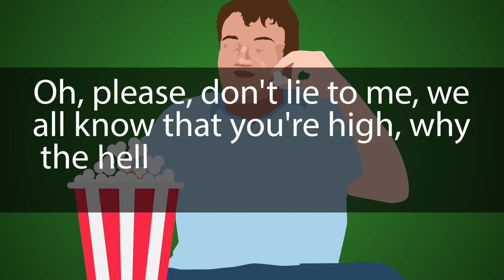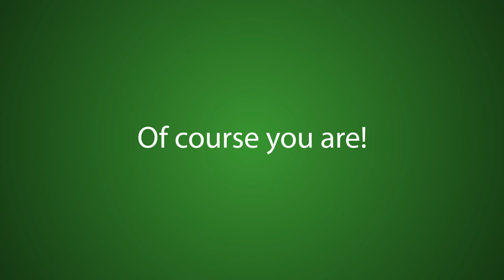Do frogs have ears?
Yay, another question that nobody cared about!!! This time we'll talk about frogs. Hope you'll enjoy this one!